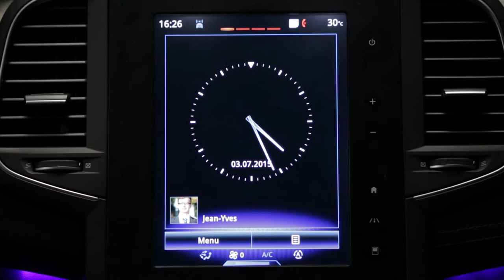Sistema di avviso angolo morto